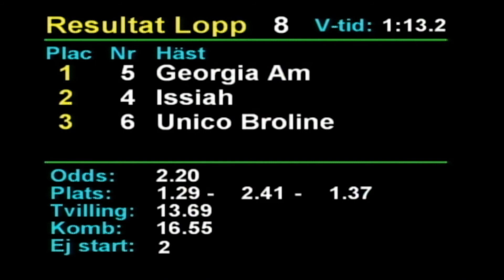2021 09 17 Romme Lopp 8